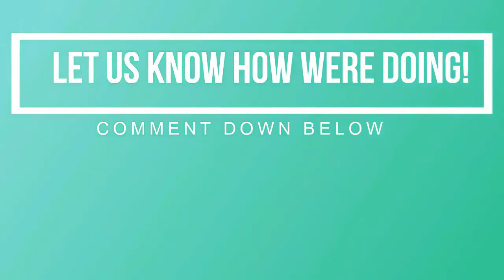April Updates part 2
Here's the part 2.  I didn't want to upload a long vid and they are both long on their own.  In this part we talk about how Spring Festival usually affects us and how it was different this year as that was the peak of COVID-19 in China and how things are now.